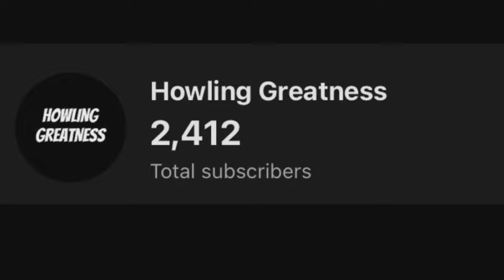WINNING THE INTERCONTINENTAL CHAMPIONSHIP AS JEY USO IN EVERY WWE2K GAME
"Get ready for an epic journey through WWE 2K history as I set out to win the **Intercontinental Championship** as Jey Uso in **every single WWE 2K game**! From his days as a tag team specialist to becoming 'Main Event' Jey Uso, I’ll be putting in the work to claim the gold. Witness the evolution of his character, moveset, and persona as I navigate the challenges of each game, facing off against iconic superstars, and pulling off incredible wins. Whether it's in the classic games or the latest editions, I’ll show you what it takes to make Jey Uso the true Intercontinental Champion across every era. Expect thrilling matches, intense rivalries, and a celebration of one of WWE's most underrated stars!"